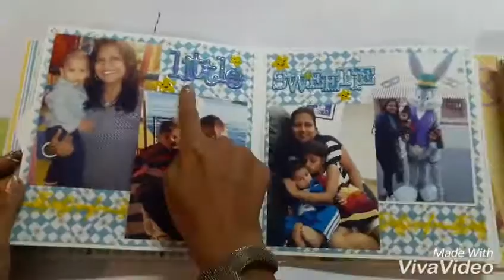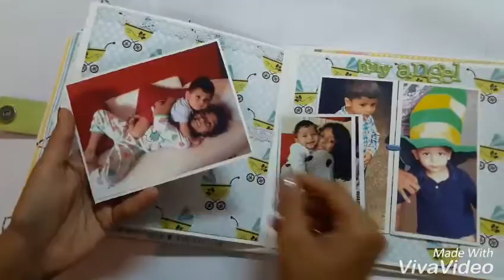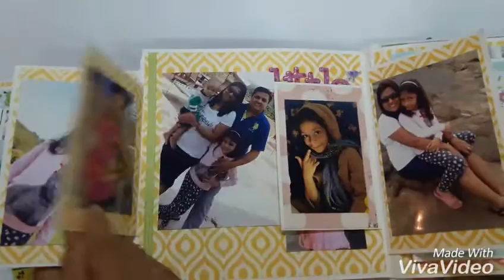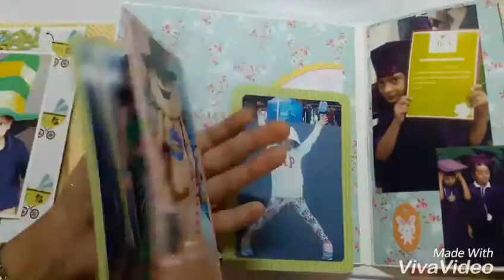BORN WITH A SILVER SPOON , a gatefold album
A gatefold big album of size 17.2" ×8.6" specially  personalized  with  the photographs. It opens on both the sides. The blue part is for the boy and the pink one for the girl.